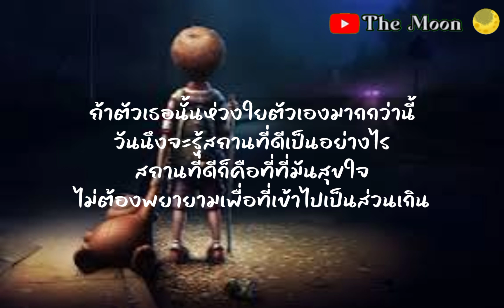เราไม่ใช่ส่วนเกิน - ภูมิมินท์ บึงชารี Lyrics